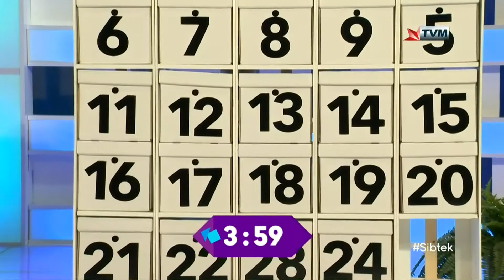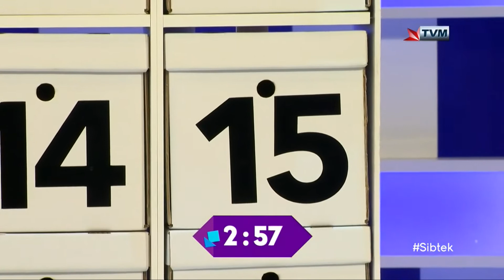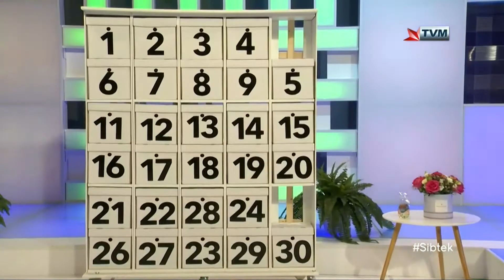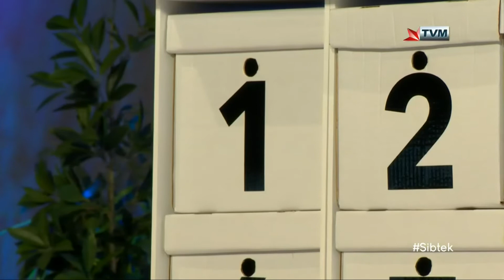THE BOX on Sibtek 2020/21 (Week 18)